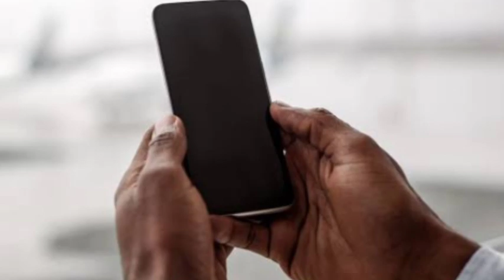IN JUST A MINUTE TATAWAG AT MAGPAPARAMDAM SIYA SAYO NGAYON MISMO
tatawag at magpaparamdam siya sayo ngayon mismo...

PAMPABUENAS CHANNEL